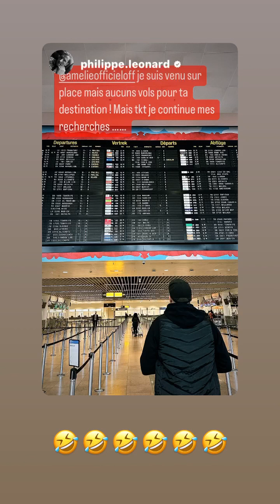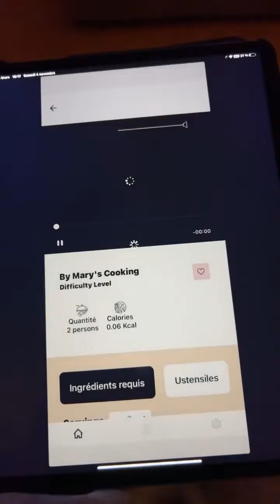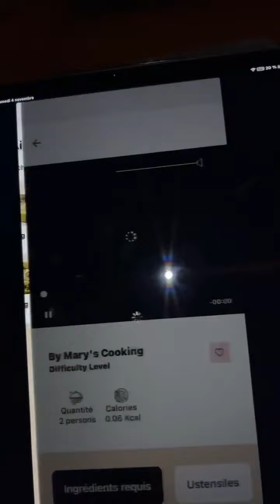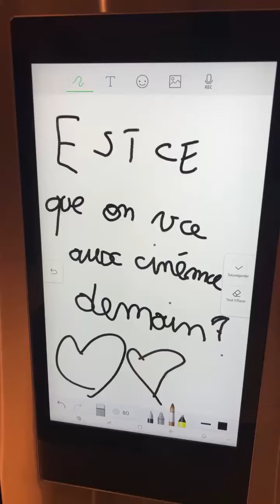AMELIE NETEN - 04 Novembre 2023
Les amis on se retrouve pour mon vlog du 04 Novembre 2023 sur notre chaine - Pour retrouver tous mes vlogs direction ma playlist